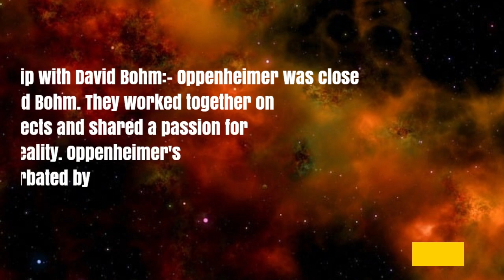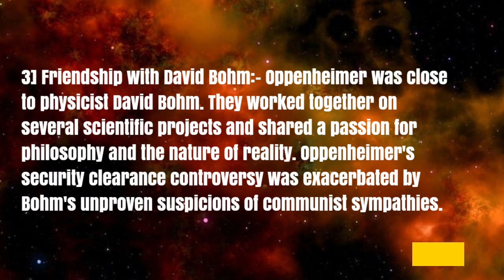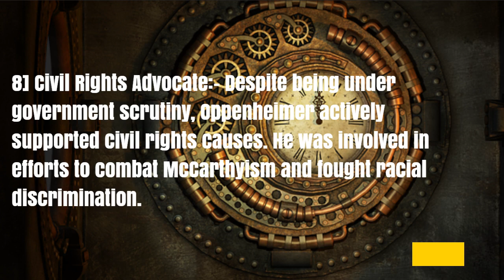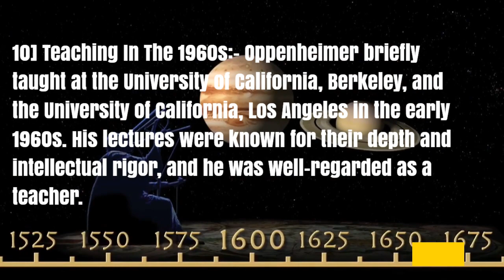Unheard And Lesser Known Facts Of Oppenheimer